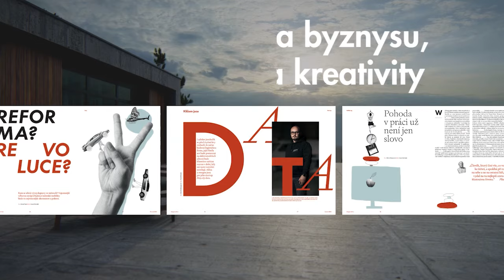Je fotbal zábava pro idioty? Česká fotbalová vášeň v Salonu Echa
Národní hokejová vášeň už přece jen trochu vyprchala a to znamená jediné. Ano, budeme se moudře bavit o fotbale. Za chvíli pravděpodobně budou opět plná náměstí, až slavně remizujeme s Tureckem.

Řeč nebude jen o blížícím se mistrovství Evropy, pohovoříme obecně o vzrůstající úrovni tuzemské ligy, aspoň co do mohutných ekonomických injekcí od nových sponzorů a majitelů, o národním stadionu, o něco méně vábném stadionu ve vršovickém Ďolíčku, o tom, jak se samotná hra za poslední dekády proměnila (k horšímu?), a dojde i na věčnou otázku, jestli je fotbal opravdu sport pro simulující metrosexuály.

Debatovat do Echa přišli: Petr Nerad, bývalý záložník Bohemians a současný člen podcastu Fotbal fokus, Roman Polom, odchovanec Sparty, který aktuálně pro fotbalisty pořádá kurzy finanční gramotnosti, a Matouš Veselský, sociolog sportu.